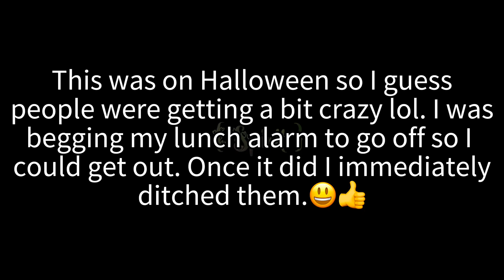Shut up. Please.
Types Of My Aliens And Their Planet:

Xaria [Zar*e*Ya] - Xarians [Zar*e*Ins]- Creatures born with antennas and black and green skin

Lyria [Le*ear*e*Ya] - Lyrians [Le*ear*e*Ins]- Creatures with bug-like features and purple and indigo skin

Flierly [Fl*er*Lee] - Flierlings [Fl*er*Lings]- Animal-like creatures who can shapeshift between their natural forms and their animal forms

Human - Earth
Stufplings [Stuff*Lings] - Stufply [Stuff*lee]- Cousin-kind of Flierlings. Can shapeshift into stuffed animals

Prosper [Pr*ah*s*pur] - Prosians [Pr*O*Sh*Ins] - Demon-like creatures with pink and yellow skin

Earth Kingdoms I’ve Made:

-Jubilee (England)

-Nivanna (USA)

-Nivria (Korea)

-Veria (China)

-Serpentine (Germany)

-Synamic (Japan)

-Phsyveera (Austria-Hungary)

-Ulere (Russia)